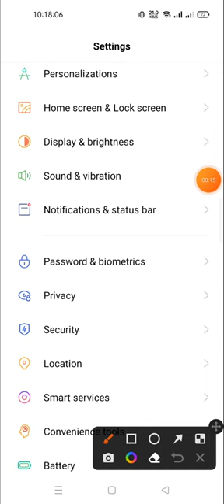how to change the notification icon in realmi 10 pro 5G